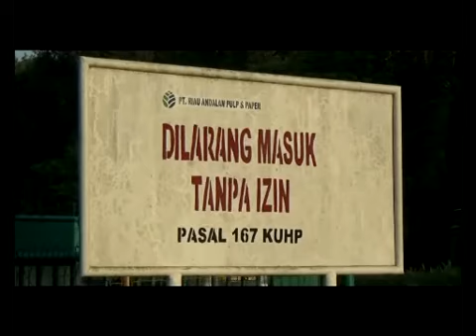PLT Gubri Masih Mencari Tahu Keberadaan Pekerja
Adanya dugaan ribuan pekerja asing, yang bekerja di PT RAPP di tanggapi serius oleh PT Gubernur Riau, Wan Thamrin Hasyim. Pihaknya berjanji, akan mencari tahu, kebenaran informasi yang diperoleh.